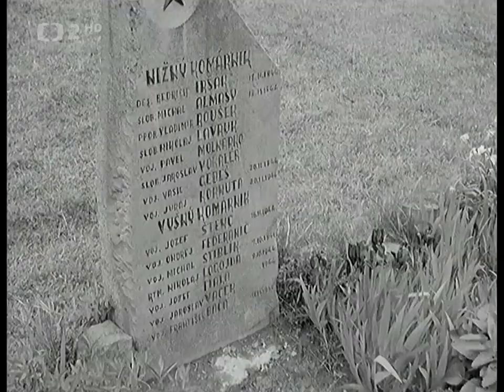1968 (15/41) - Ludvík Svoboda na Dukle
1) This video has no negative impact on the original works (it would actually be positive for them).
2) This video is also for teaching purposes.
3) It is not transformative in nature.